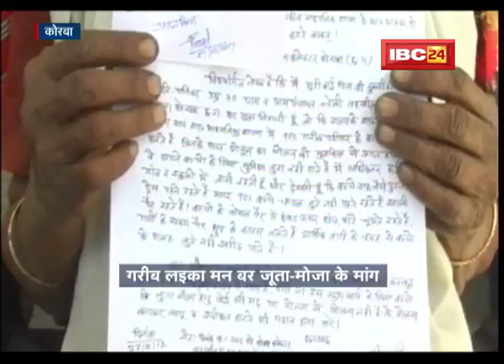छग में ग्राम सुराज अभियान के दौरान क्या मांगा बुजूर्ग महिला ने?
पीरा,पीरा सब करे,पर पीरा ले राय...पर पीरा बर जौ मरय, भूरी दाई ताय।